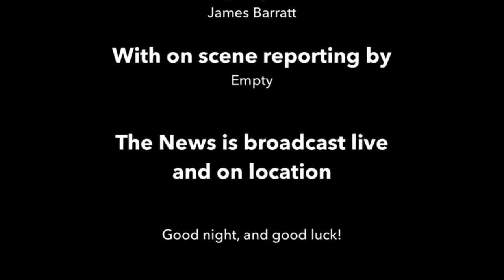Nightly Newscast #170 - Series 2 Episode 11